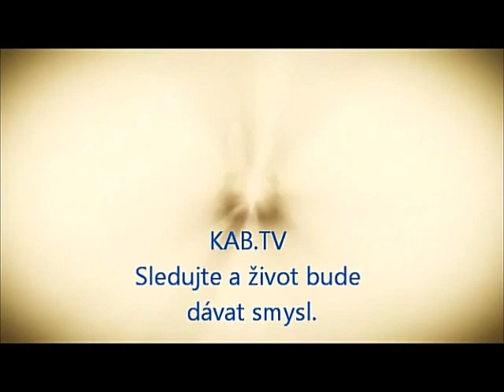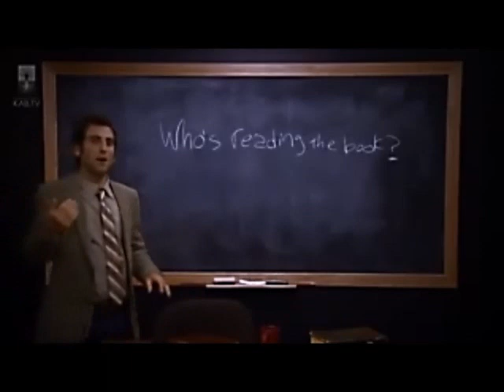Proniknutí do ZOHARU Lekce 3.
Neměnný tvůrčí zákon, zvaný Bore - Stvořitel, síla dávání a druhá, jediné stvoření, stvořené tímto zákonem, které je obsaženo v celém vesmíru a všem ostatním uvnitř sebe, nazývané „Adam", přání dostávat nebo kolektivní duše.